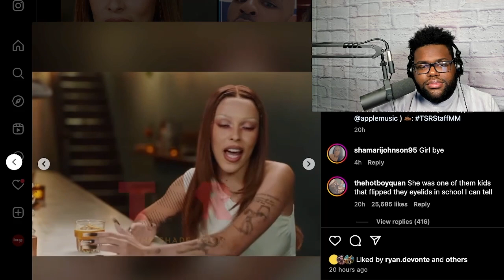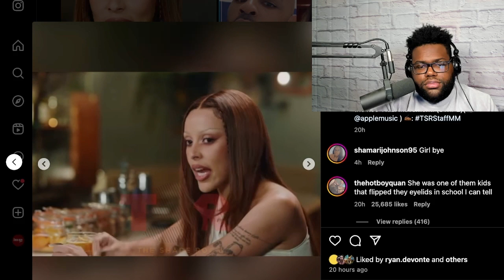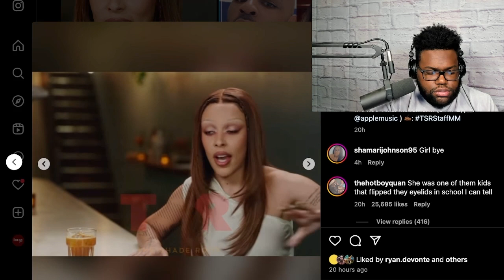Doja Cat's Interview With Ebro Was Just As I Thought; PROBLEMATIC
About Doja Cats recent interview with Ebro